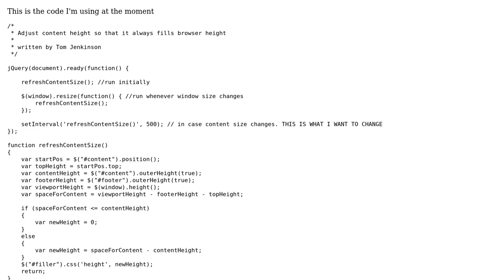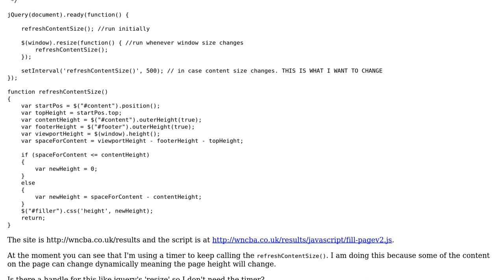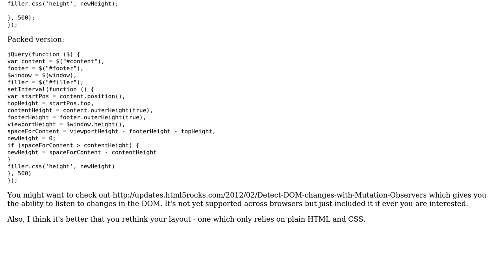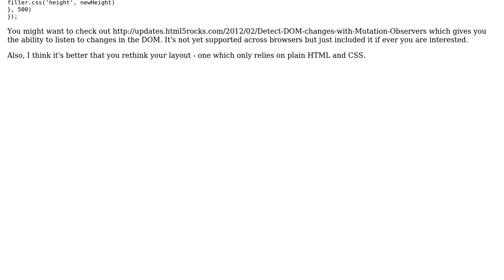Detecting when the contents of a web page changes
With thanks & praise to God, and with thanks to the many people who have made this project possible! | Content (except music & images) licensed under CC BY-SA | Music | Images & others | With thanks to user Tom Jenkinson user Joseph user 200_success and the Stack Exchange Network Trademarks are property of their respective owners. You are responsible for your own actions.